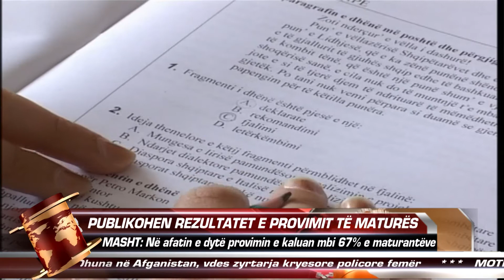21 Drejtperdrejt 16.09.2013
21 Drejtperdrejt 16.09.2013